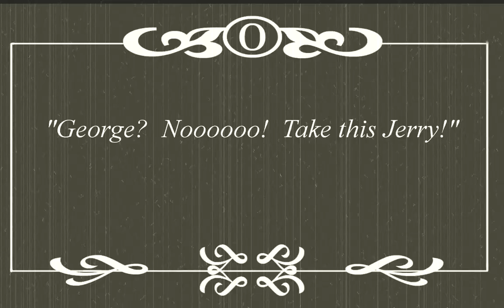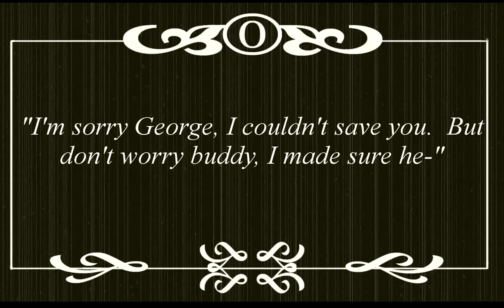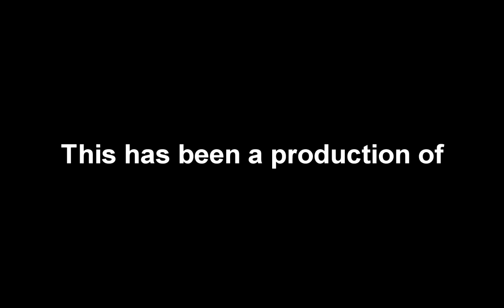Tales of Heroes #79: Wanton Destruction of Property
Break out the checkbooks everybody, the Bill has come due.  Another great episode filled wth Fire, Traps, and more Fire!  A 1v1 between two decent players (~level 10).  Here are some highlights:

9:45 - Dangerous Ditches
17:40 - Circle of Life
24:06 - Who's going to pay for this?

A contest will start in August to send us the best original (not already posted somewhere) expert replay.  More details to follow.